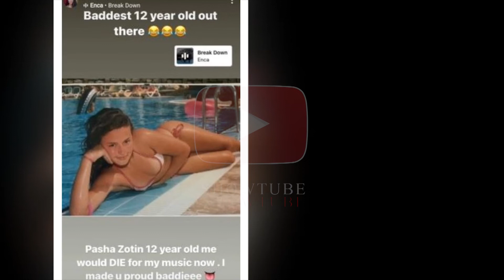Ja si dukej Enca vite me para... Do te habiteni....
FALEMINDERIT !